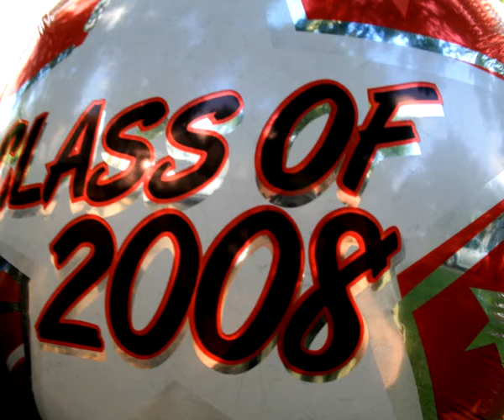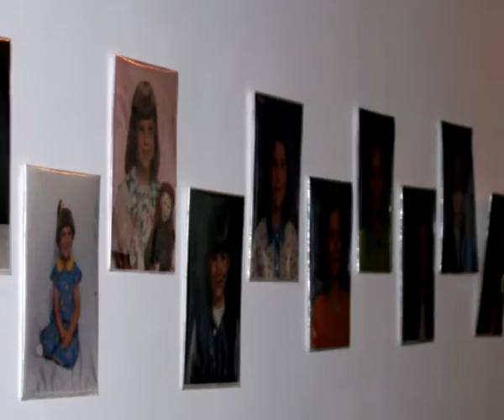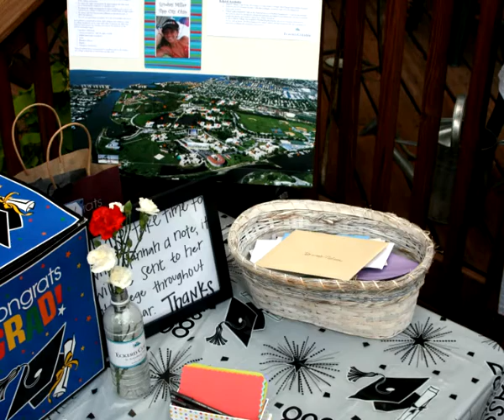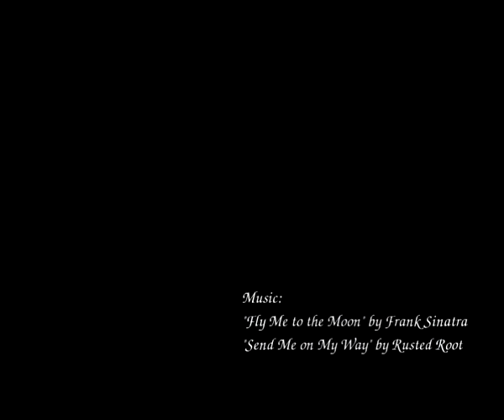Hannah Nelson Grad Party 2008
Slide show of photos taken at Hannah's Grad Party. Richfield Senior High School Class of 2008